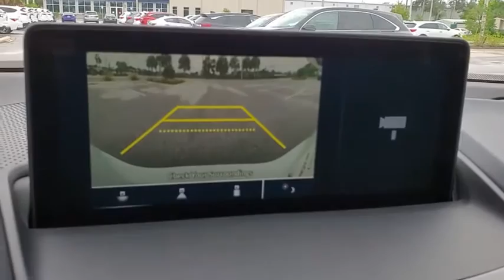2021 Acura RDX Clearwater, Tampa, St. Petersburg, Palm Harbor, Largo, FL ML002259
New 2021 Acura RDX available in Clearwater, Florida at Crown Acura. Servicing the Tampa, St. Petersburg, Palm Harbor, Largo, FL area.

Crown Acura
18911 US Hwy 19 N

2021 Acura RDX 22/28 City/Highway MPG